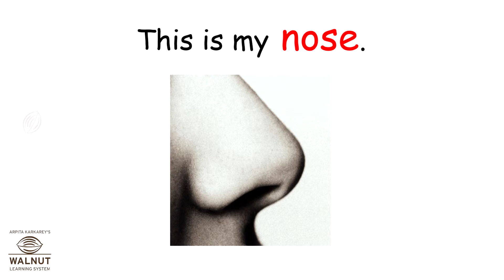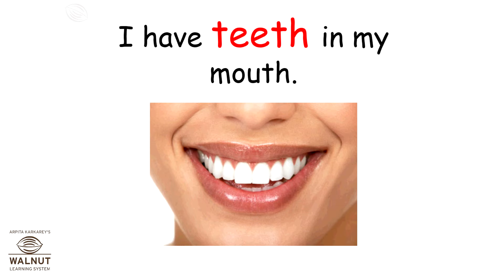Nursery My World My Body